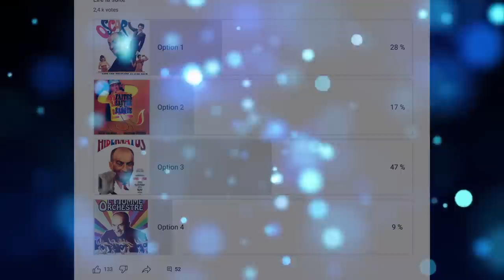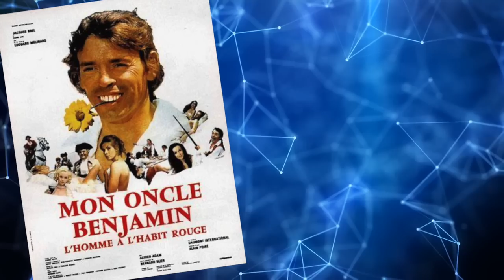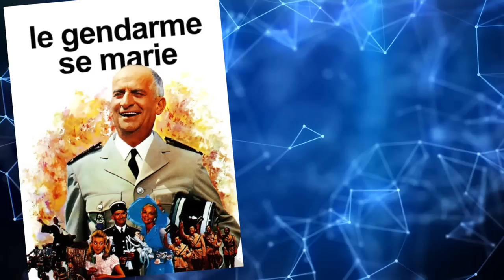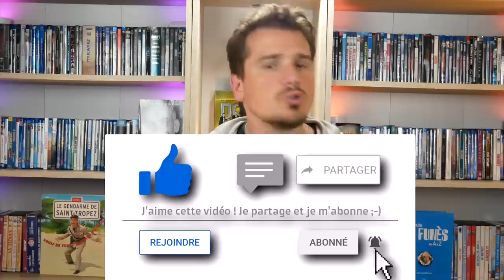HIBERNATUS - AVEC LOUIS DE FUNES - (1969) - RETROSPECTIVE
HIBERNATUS est sans doute le rôle le plus compliqué pour un Louis De Funès au sommet de son art, mais confronté à un réalisateur à part entière en la personne d'Edouard Molinaro.

Après un tournage compliqué sur Oscar, Louis De Funès et Molinaro se retrouvent 2 ans après pour leur dernière expérience ensemble.

Malgré la complexité du tournage lié à des problèmes de réécriture d'un scénario trop faiblard, il reste de ce film un bon nombre de moments cultes sur lesquels nous reviendrons.